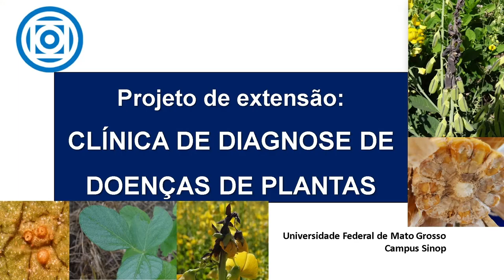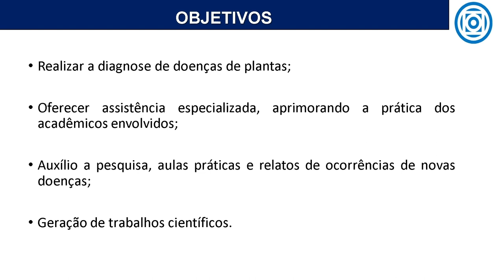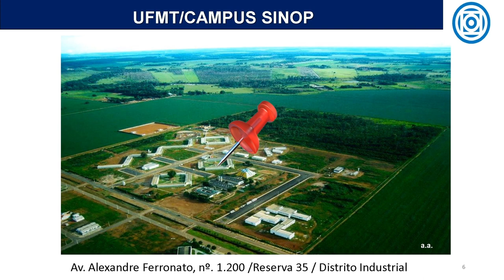Clínica de diagnose de doenças de plantas - Campus Sinop